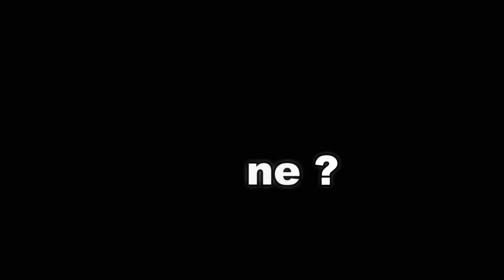ŠOKANTNO: Evo dokaza da se LUBENICE vještački pumpaju otrovom kako bi bile slađe!